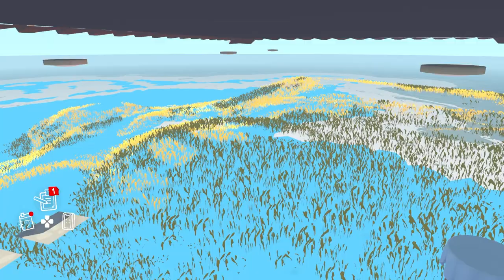Super Wholesome Tiny Open World - Alba: A Wildlife Adventure [Sponsored]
Even the smallest person can make a big difference. Join Alba, as she sets out to save her beautiful island and its wildlife. And possibly start a revolution.